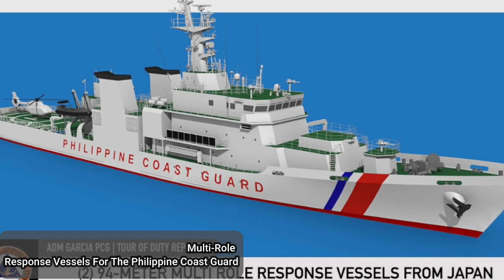SOON!! BIGGEST COAST GUARD SHIP - 97 Meter MRRV of Philippine Coast Guard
Note:
Original Length was 94 Now it will be going to 97 meter

The Philippines Department of Transportation signed a procurement contract with Japan's Mitsubishi Heavy Industries for two 94-meter Multi-Role Response Vessels (MRRVs) for the Philippine Coast Guard.
The deal signed on February 7, 2020, is part of the second phase of the joint Japanese-Philippine Maritime Safety Capability Improvement Project (MSCIP). The contract value is 14.55 billion Japanese yen (132.57 million dollars) with financing via the Japan International Cooperation Agency (JICA).
The MRRV patrol vessels will reportedly be based on the 96 meters Kunigami-class (also known as Kunisaki-class) patrol ships being built for the Japanese Coast Guard. 18 units have been commissioned since 2012 with two more on order. The main contractor is MHI.
The MRRV will be structurally different with the addition of a helicopter hangar. The date for the delivery of ships was initially set for June 2021, however, according to recent reports, the delivery is now expected in early 2022.

BRP Teresa Magbanua,
South China Sea,
Spratly island,